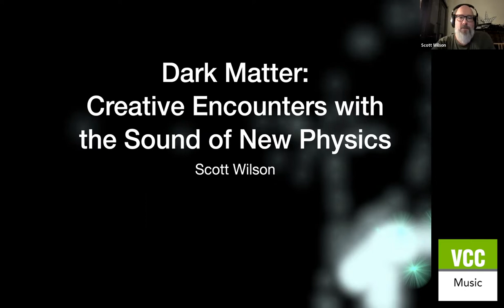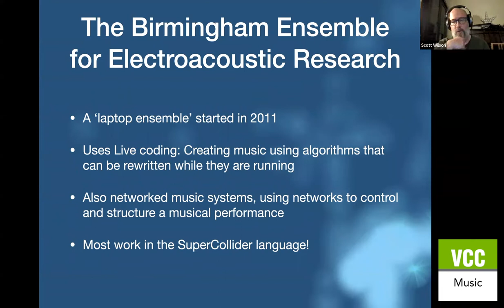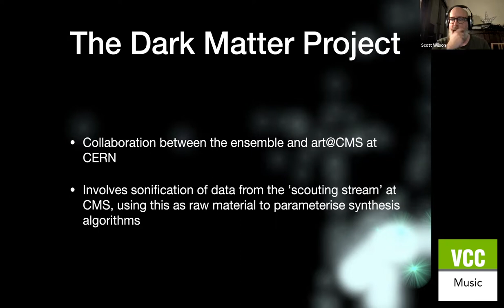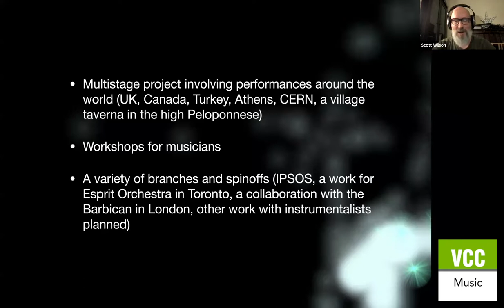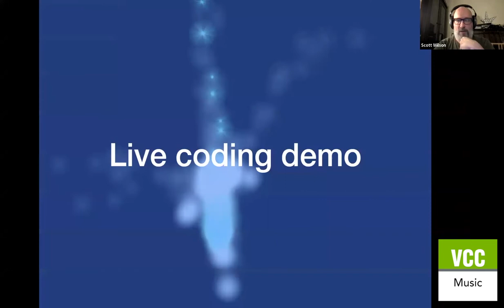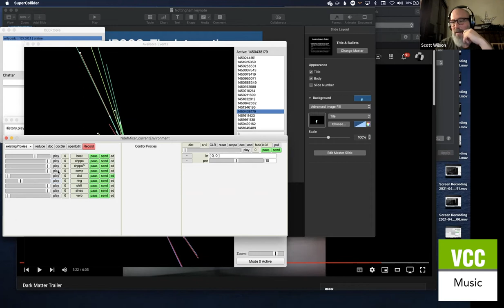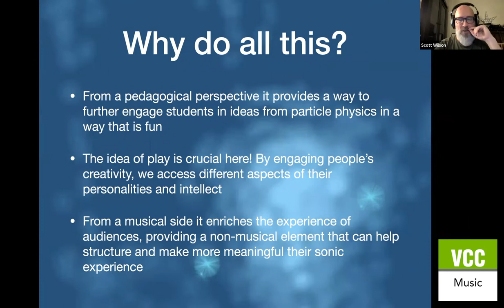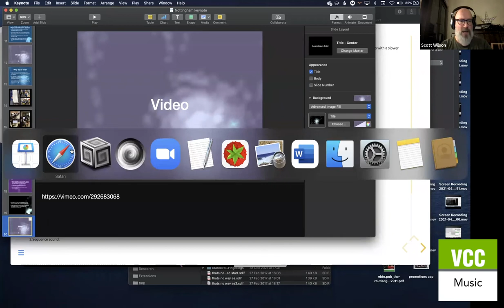Alumni Masterclass: Scott Wilson, electronic music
Professor of Electronic Music at the University of Birmingham Scott Wilson will touch on composition, synthesis, and a new approach to sound in this Zoom session.

For Scott Wilson, it all started in the music room at Richmond Senior Secondary. “We weren’t a special music school, but we had a great music teacher,” he says, remembering the wide and eclectic range of genres he experienced in class. “I was hungry for everything.”

Today, as Professor of Composition and Electronic Music at the University of Birmingham in the United Kingdom, this curious B.C. kid has continued to explore, experiment, and play with music and sound in ways that few have even imagined.

One of Scott’s most notable recent projects involved the European Council for Nuclear Research’s (CERN) Large Hadron Collider, the world’s largest and most powerful particle accelerator. Working with CERN physicists through an interdisciplinary project called art@CMS, Scott was able to take the data produced by high-energy particle beams colliding at near the speed of light and translate them into sounds. “It’s music you couldn’t come up with yourself,” he says.

Using custom software, Scott has used these sounds to “improvise with code” in educational settings as well as perform in electronic ensembles (including at a party for the CERN scientists themselves). Interestingly, Scott noticed that audiences tended to relate even more strongly to this music than typical improvisation. The universe’s subatomic mysteries have a special allure, after all.

Unlocking music education
After high school, Scott left the music room to briefly pursue photography before choosing to study jazz guitar at Vancouver Community College (VCC). Not long into VCC’s music program, and influenced by celebrated VCC instructors David Gordon Duke and Peter Hannan, Scott switched his focus to composing and never looked back.

“My VCC experience was valuable because of the openness there; it’s not locked into one tradition,” he says. Scott also relates VCC’s unique approach to the important work of decolonizing music curriculums. “Schools around the world, and especially in the UK, are really struggling to move away from the white, male, colonial assumptions in music education,” he says. “VCC was doing this 30 years ago.”

Stay strange
After VCC, Scott continued down an academic path, obtaining a bachelor’s degree from Simon Fraser University, a master’s degree from Wesleyan University in Connecticut, a PhD from the University of Toronto, and has been working as a professor in the UK for the past 18 years.

Scott has enjoyed his career in academia but his advice for music students – especially those interested in experimental music and composition – is to find their own way while keeping an open mind.

According to Scott, the possibilities are endless for anyone who truly commits to a music-related career, especially with technologies that are now more accessible than ever before and genre boundaries continuing to come down. “There is more appetite than you may realize for strange music,” he says. “Your career may not be what you imagined, but that’s a good thing.”